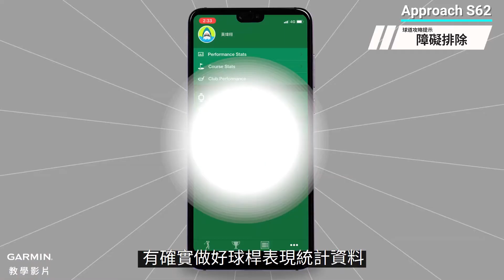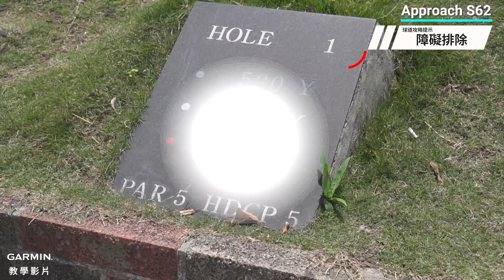【教學】Approach S62：球道攻略提示障礙排除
本影片將說明一些造成球道攻略提示無法使用的障礙排除方式。